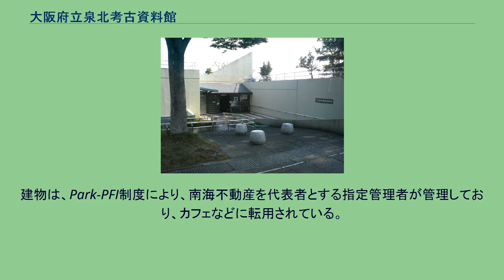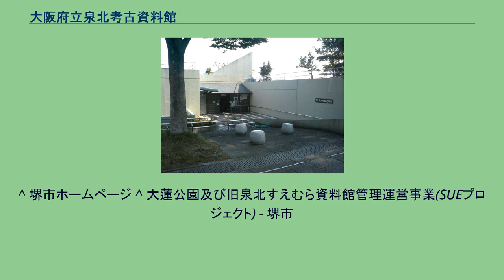大阪府立泉北考古資料館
大阪府の博物館_(廃止)
正面入口（2008年撮影） 大阪府立泉北考古資料館（おおさかふりつせんぼくこうこしりょうかん）は、1970年から2010年まで大阪府堺市南区にあった博物館である。
2010年に堺市立泉北すえむら資料館（さかいしりつ せんぼくすえむらしりょうかん）に変わり、2016年に閉館した。
周辺は、国内最大の須恵器生産地「陶邑窯跡群」の中心地域である。
1961年から本格的な発掘がはじまり、泉北ニュータウンの開発にともなって、500基を超える窯跡がみつかった。
『日本書紀』崇神天皇7年条にある「茅渟県陶邑」（ちぬのあがたのすえむら）の最有力候補地に比定されている。
出土した須恵器などを収集・保管・展示して、大阪府民の文化的向上に貢献するため、1970年（昭和45年）に大阪府立泉北考古資料館が開館した。
建物は建築家の槇文彦が設計した。
場所は泉北ニュータウン内の大蓮公園である。
2010年（平成22年）4月1日、橋下徹知事による大阪維新プログラムによって堺市に移管され、堺市立泉北すえむら資料館に改名された。
開館日は同年4月14日。
展示品は発掘された須恵器などの土器や陶器が中心であった。
2016年（平成28年）6月24日、老朽化のため、同年9月末で閉館した。
須恵器などの2585点は堺市博物館と展示スペースがある文化財課分室（南区）で管理することになる。
建物は、Park-PFI制度により、南海不動産を代表者とする指定管理者が管理しており、カフェなどに転用されている。
^ 中村浩『泉北丘陵に広がる須恵器生産　陶邑遺跡群』、22頁。
^ 中村浩『泉北丘陵に広がる須恵器生産　陶邑遺跡群』、4頁。
^ 中村浩『泉北丘陵に広がる須恵器生産　陶邑遺跡群』、93頁。
^ 大阪府立泉北考古資料館、堺市へ移管で継続 - MSN産経ニュース ^ 堺市立泉北すえむら資料館がオープン Archived 2012年11月25日, at the Wayback Machine.（2010年4月14日閲覧） ^ 堺市立泉北すえむら資料館９月閉館、老朽化で : ニュース : 読売新聞（YOMIURI ONLINE）（2016年6月30日閲覧） ^ 堺市役所「堺市立泉北すえむら資料館は閉館いたしました」、2019年10月1日付け。
2020年1月25日閲覧。
^ 『朝日新聞』2016年6月25日付ウェブ版「泉北すえむら資料館が閉館へ　堺市、雨漏りひどく」。
^ 堺市ホームページ ^ 大蓮公園及び旧泉北すえむら資料館管理運営事業(SUEプロジェクト) - 堺市